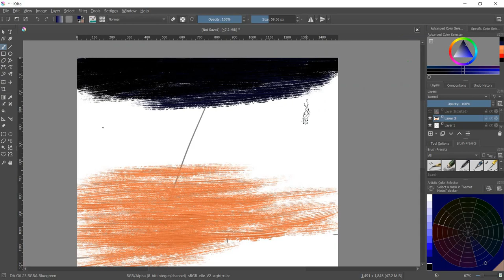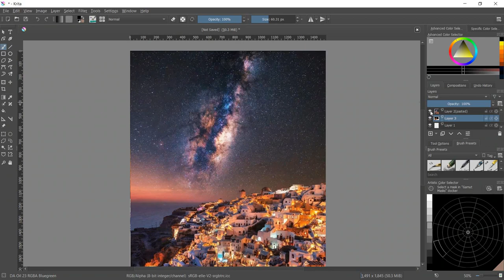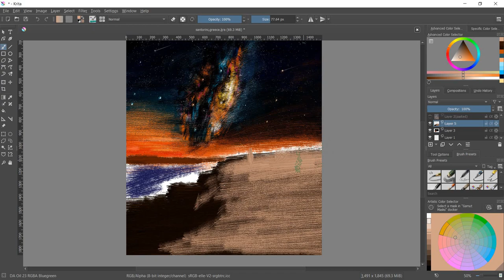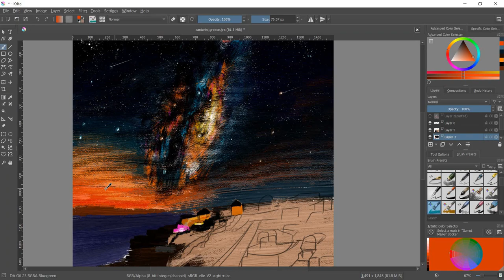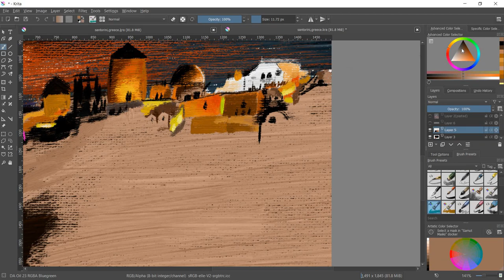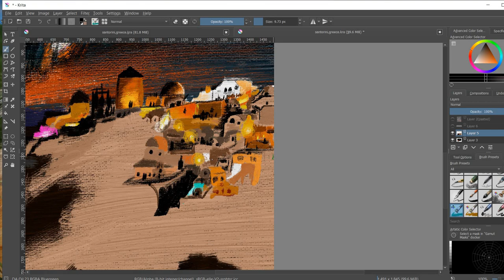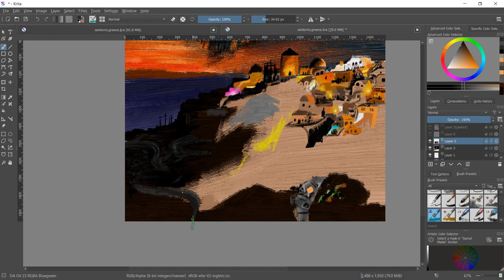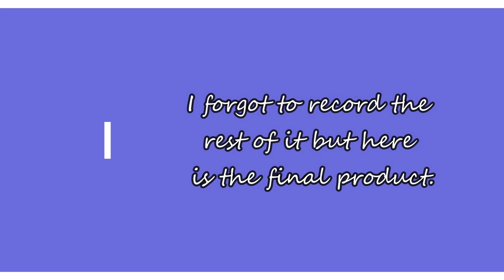I try painting on Krita (time-lapse) | Santorini, Greece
This is the first time I tried to paint something not really accurate. I tried to be freer than usual. I have painted on Krita before but always trying to replicate an image, so this time I took a photo of the Milky Way as seen from Santorini, Greece, and tried to be more creative.